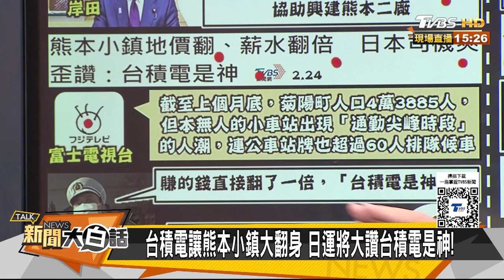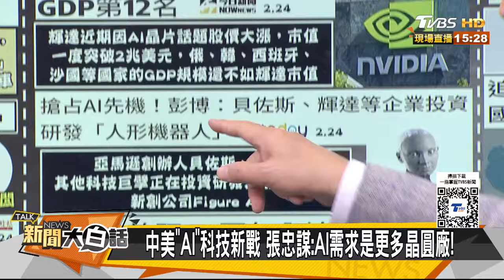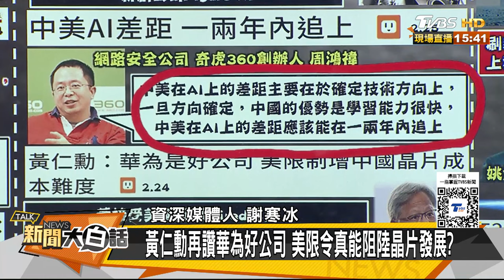陸新飛船夢舟攬月時程定了 華為頭號競爭對手輝達認了【金臨天下X 新聞大白話】@tvbsmoney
📍熱門主題📍
99%美國人明年財務更糟 高利率帳戶卻不用 台美AI大漲救經濟 看波浪位階找趨勢族群｜金臨天下 完整版 20231208